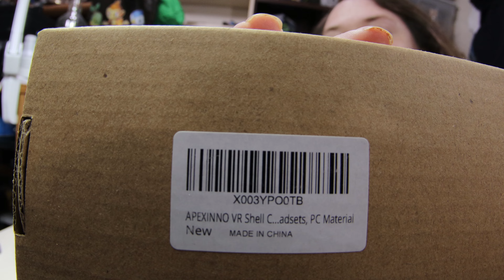"Finally an upgrade to the stock strap of the Meta Quest 3! Also plastic face cover!" :Der VRA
Der VR Adventures In this Video, Der999 has fun adventures in XR! In this video, It time to upgrade our Quest 3 once again with the RAZER headsrap a true upgrade over the stock strap and also finally a see though face cover!
-Microsoft Co-Pilot summery/timestamps.-
Video summary [00:00:01][^1^][1] - [00:36:14][^2^][2]:

The video features an unboxing and review of an upgraded strap and plastic face cover for the Meta Quest 3 VR headset. The reviewer, T from Der VRA, discusses the installation process, fit, comfort, and design flaws of the Quest 3, comparing it with other head straps and expressing personal preferences for VR equipment.

**Highlights**:
+ [00:00:01][^3^][3] **Unboxing and first impressions**
    * Unboxes the V Shell Clear by a random Chinese factory
    * Discusses immediate scratch resistance and fit on the device
    * Highlights the need for an upgrade due to design flaws
+ [00:01:20][^4^][4] **Design flaws and personal preferences**
    * Critiques the non-adjustable stock strap and its limitations
    * Prefers cloth head strap over rigid ones for comfort during movement
    * Emphasizes the importance of personal fit in VR equipment
+ [00:05:01][^5^][5] **Collaboration and build quality**
    * Mentions a three-way collaboration between Raym, Razer, and Meta
    * Reviews the build quality, softness, and adjustment points of the new strap
    * Suggests trying the stock strap before considering an upgrade
+ [00:07:38][^6^][6] **Installation and compatibility**
    * Discusses the ease of installation and compatibility with the Quest 3
    * Addresses the issue of high cheekbones and large heads not fitting well
    * Suggests potential improvements for a better fit
+ [00:21:07][^7^][7] **Adjustment and comfort**
    * Attempts various adjustments to achieve a comfortable fit
    * Addresses the issue of the headset slipping due to hair and lack of under-ear straps
    * Recommends a facial interface for better stability
+ [00:34:22][^8^][8] **Final thoughts and recommendation**
    * Concludes that the new strap is worth the investment for a better fit
    * Advises viewers to get used to the new strap as with any VR device
    * Recommends the new strap over others for its superior quality and fit

More stuffs…
For more Books, Lore and Games!
On G&B's Public Google drive!
Physical Rulebooks and books!
Or search Derek "Der999" Alexander West on amazon.com
For short stories, pixel art, schematics and printables check out Der999’s Deviant art
Or search greenandbluestorys on google.
For video games and an alternate place for digital copies search for Der999 on Itch.io
Shooping on amazon? Click this link before check out to give use a comission via the aflite link at no cost to you!
“*N*0*D*E*R* an Open is Open license where anything that this transmission of thoughts between these “” quotation marks is associated with as defined by the user of this license which they can explain in this medium used to express ideas to others by transmitting (*N*0*D*E*R* Then thoughts on an limit in () parenthesis) and that these transmissions can be used by anyone for anything from this point till eternity is over and beyond.”